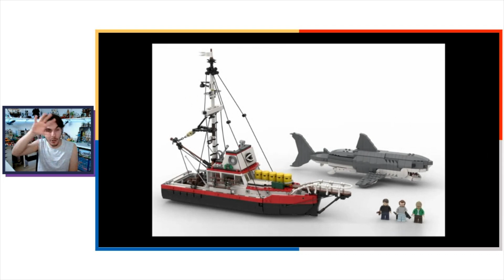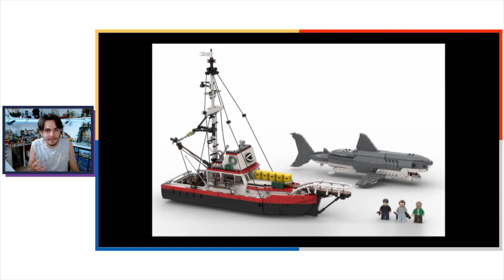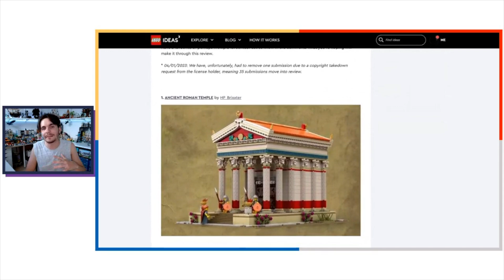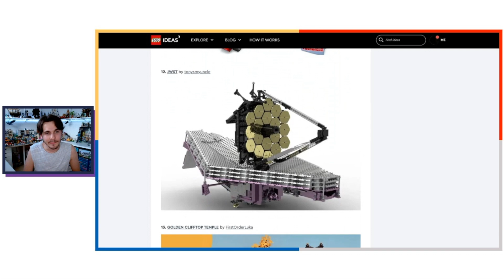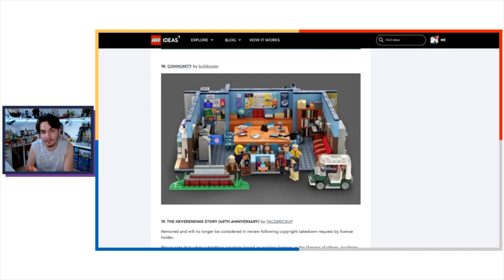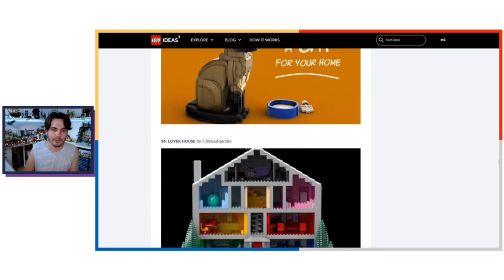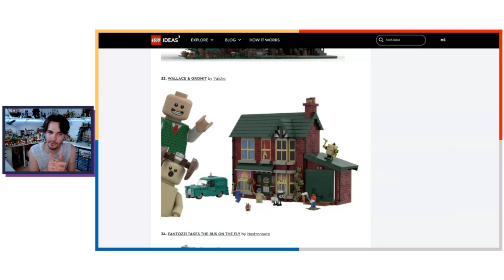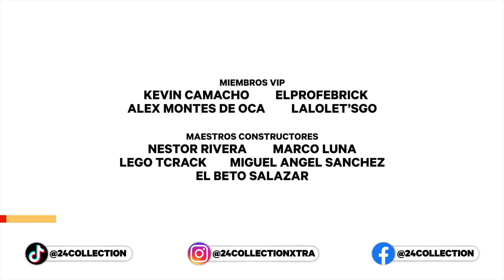Tendremos un set de LEGO JAWS y... ¿UN GATO? / Resultados Ideas (36 Proyectos) 🦈 🐱 | Noticias (2024)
Tomemos un vistazo a los resultados de la tercera revisión de 2022 de LEGO Ideas. 36 Proyectos y 2 sets que se van a volver realidad: JAWS (Tiburón) de Steven Spielberg y un Gato. ¿Cuál es su opinión de estos resultados? ¿Se van a llevar alguno de estos sets? ¿Cuál idea les hubiera gustado que aprobaran?

Detalles a tomar en nota 📝
• Tema: LEGO Ideas